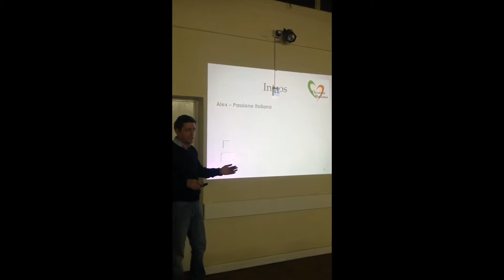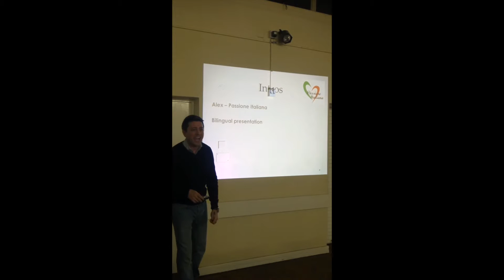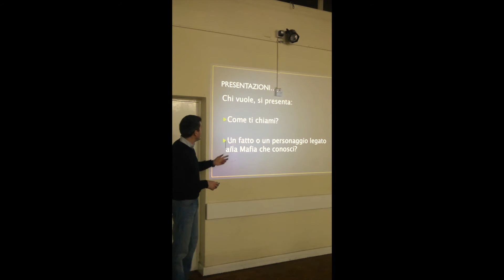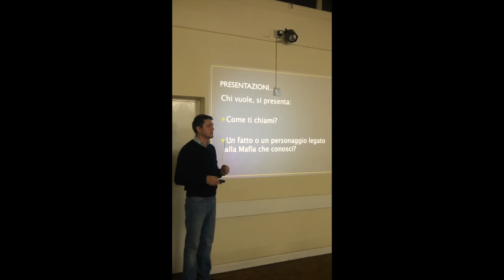Presentation Teasers: Intro to 'La Mafia'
Short intro to the 'Mafia' presentation at the Women's Club.

Join us for our next event!

Italian language, Italian culture, Italian lifestyle and Italian recipes are the main themes of our videos. Jump right in and learn everything about Italy and Italian with Passione Italiana.

If you want to learn Italian, why not purchase our grammar book: Simpl-Italian "

Ciao!